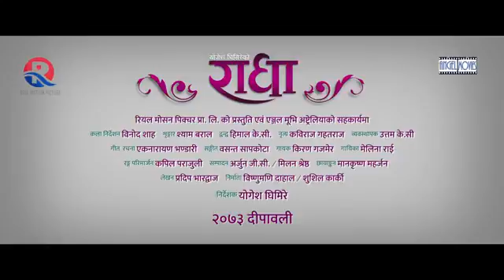Nepali new movie song